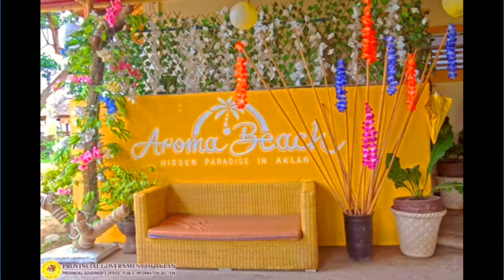AROMA BEACH RESORT//BATAN AKLAN